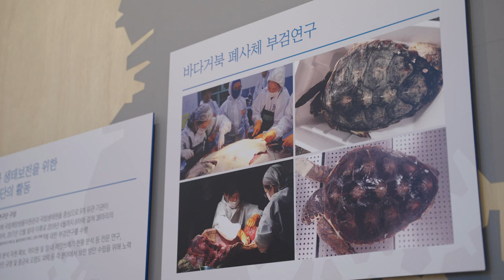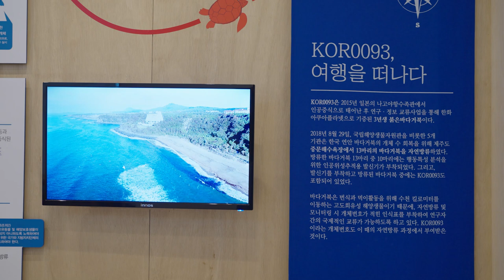거북이가 11일 만에 육지로 돌아온 이유는? - 국립해양생물자원관 NO PLASTIC 전시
국립해양생물자원관 박사님이 들려주는 바다거북 스토리 두번째
바다로 떠났던 거북이가 다시 육지로 돌아온 이유는 무엇일까요?

국립해양생물자원관 특별전 NO PLASTIC
♦김일훈 박사 _ 국립해양생물자원관

(진행) 김태훈 박사 _ 카이스트 인공지능연구소